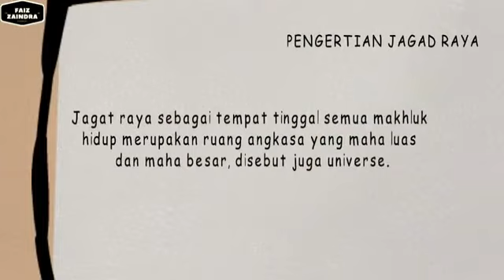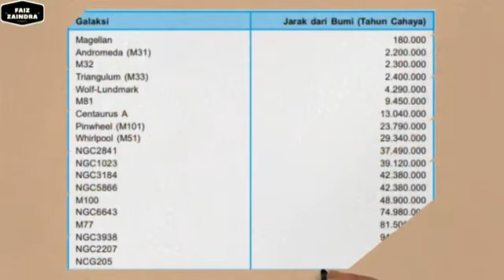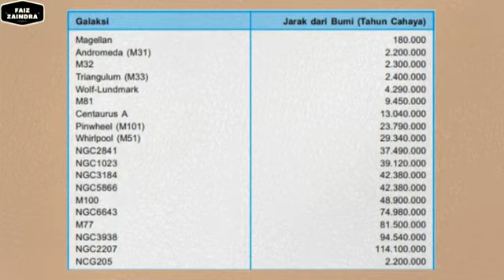Tata Surya#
Tata Surya#Allah sang pencipta Tata Surya#Sangat indah bumi ku#Materi geografi kelas X#